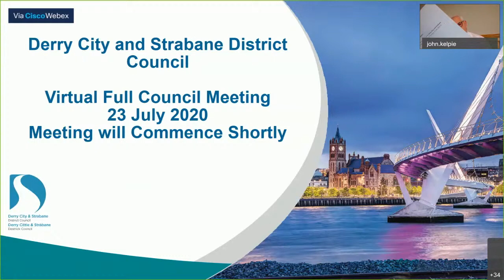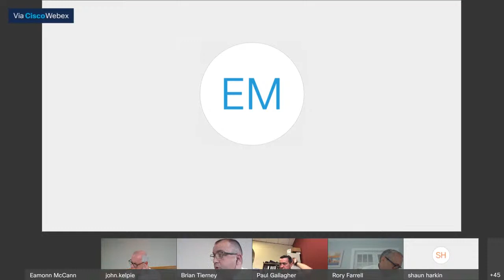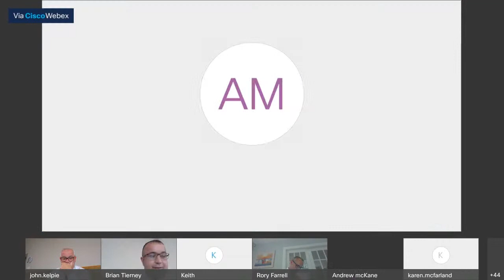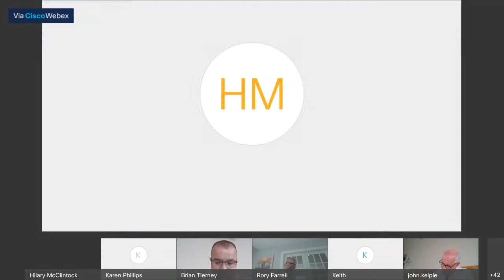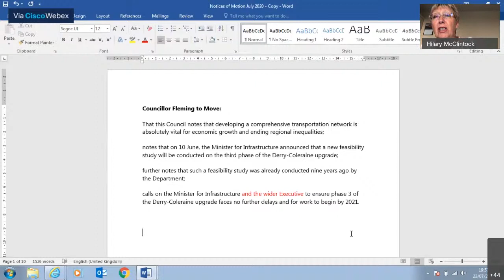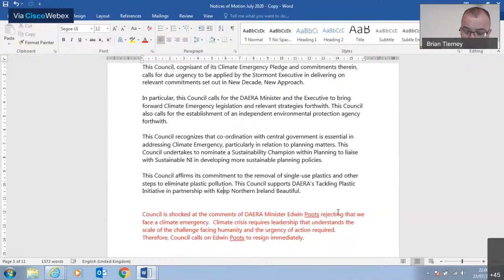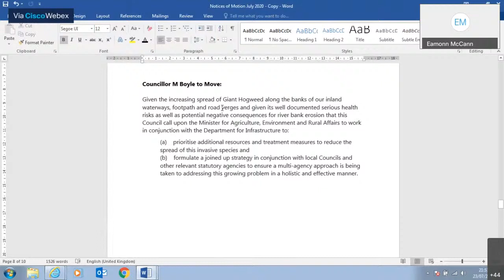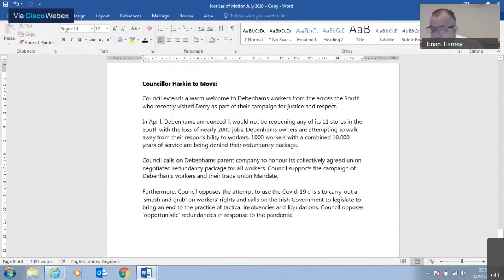DCSDC Full Council 23 July 2020